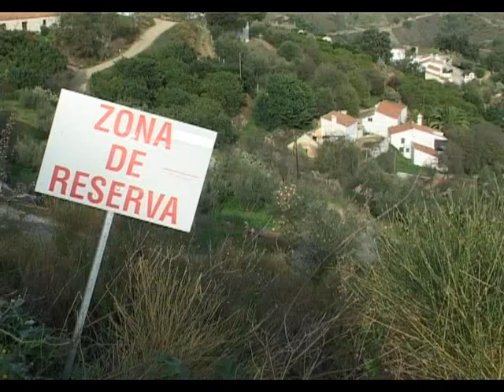Stephen Hill - The Guitarmaker- part 1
The 1st part of the film made in Spain about the work of guitar maker Stephen Hill made in 2007.  Made by David Hunt from OKSO studios